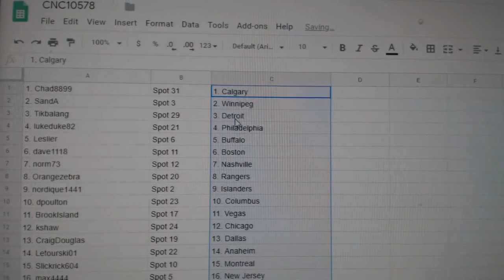Team Randoms - C&C GB #10,578